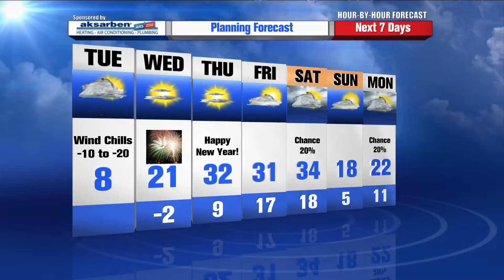Rusty Lord’s Hour by Hour Forecast to plan your day – 7am Update